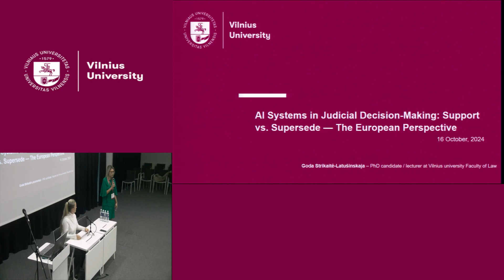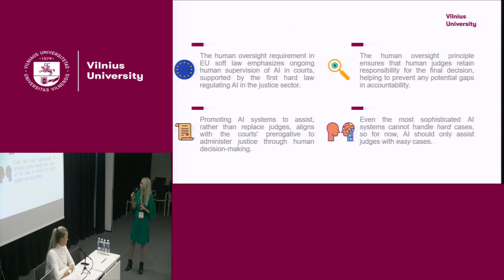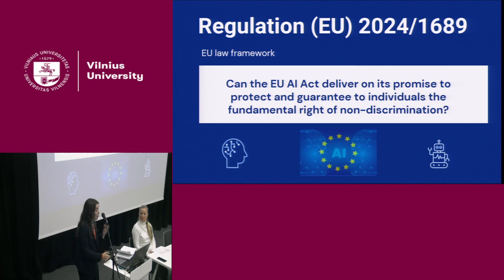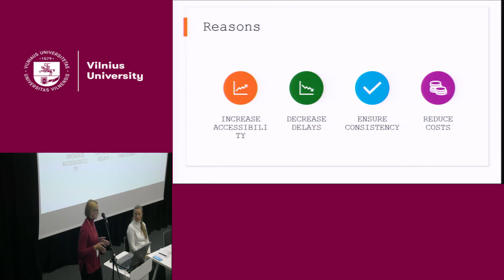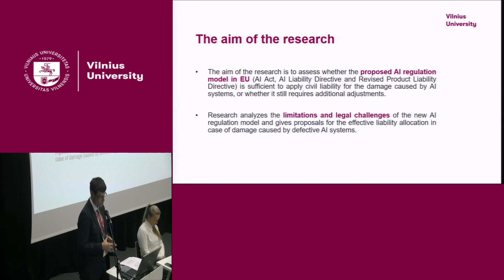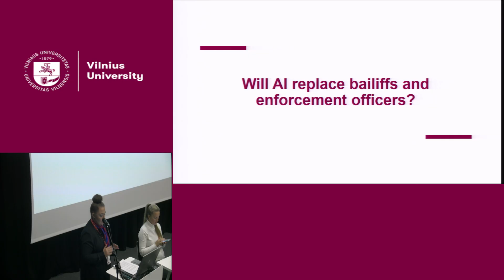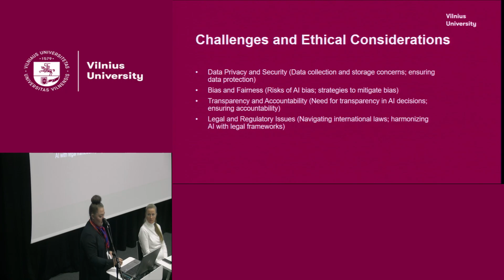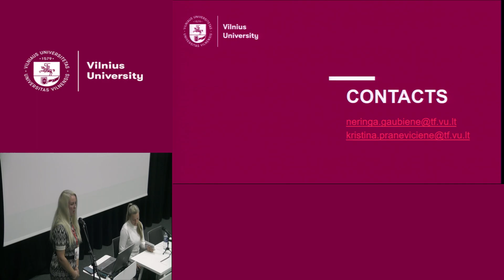International Conference “Human Centric AI: Ethics, Regulation, and Safety” | October 16 | Part III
On 16-17 October, the Vilnius University Faculty of Law invited to the international conference “Human Centric AI: Ethics, Regulation, and Safety”, where the regulatory, safety, and ethical challenges posed by artificial intelligence (AI) and potential solutions beneficial to humanity and society were discussed. The two-day event will took place at the VU Science Communication and Information Centre and brought together experts in law, technology, ethics, and human rights from Lithuania, various European countries, and the USA to share their latest insights.